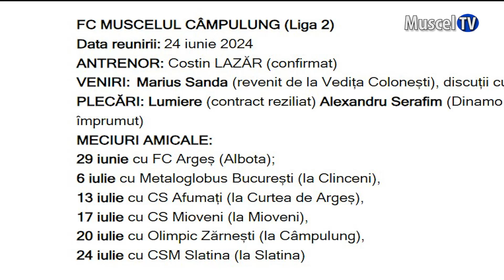Jurnal MUSCEL TV 28.06.2024 SPORT - Fotbal - Muscelul Câmpulung se pregătește de primul amical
După o săptămână plină cu antrenamente în localitate, pentru Muscelul Câmpulung urmează și primul meci amical. Adversar va fi echipa fanion a județului nostru, iar partida se va disputa pe stadionul din comuna Albota.